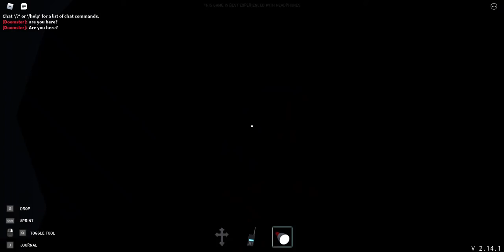ghost hunting again...